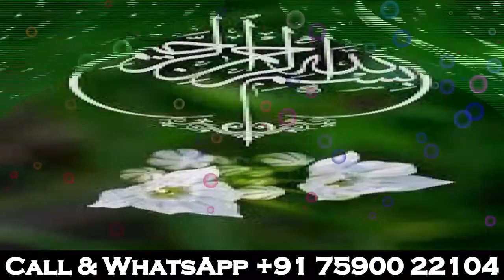Wazifa For Destroy Enemy powerfull Dua For Destory Enemy